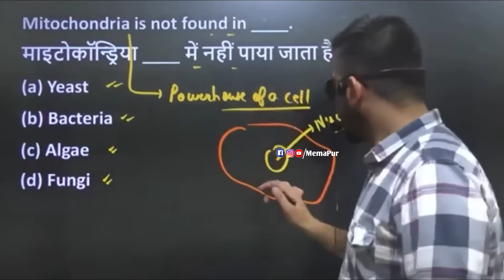Wah bete moj kardi 😂🤣 | Ep. 123 | Indian Memes Compilation